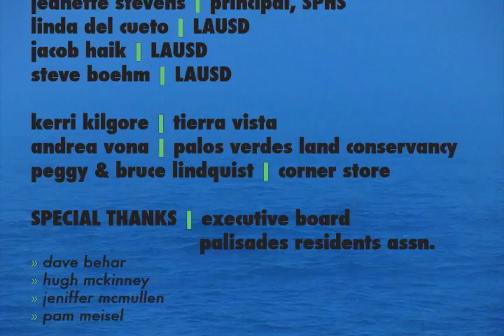Carmen Trutanich on ION San Pedro - 3rd of 4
Los Angeles CIty Attorney Carmen Trutanich appears at Palisades Residents Association Annual Session, brought to you on ION San Pedro, part of the ION Network - The Network of Champions.